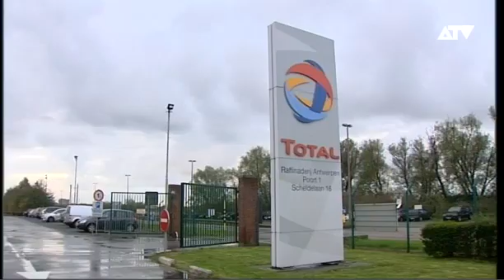Twee doden door explosie bij Total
In de raffinaderij van Total in de Antwerpse haven zijn vanmiddag twee doden gevallen bij een explosie. Het gaat om werknemers van een onderaanneming. Er zou een probleem geweest zijn met een klep van een van de installaties aan de Scheldelaan.